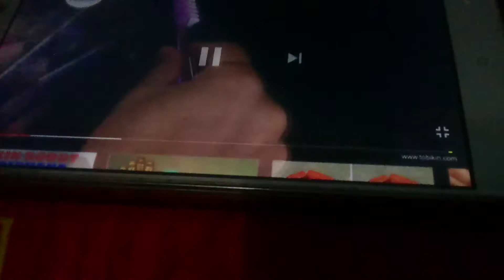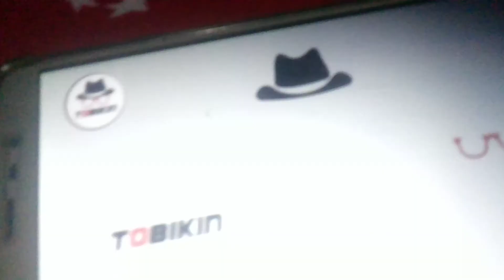Cara membuat robot buaya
Bahan bahan:
Sikat gigi bekas
Kabel
Karet bekas
Baterai
Kertas bekas